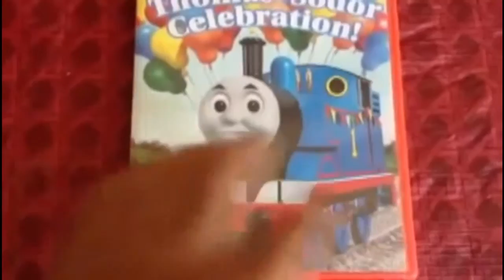Lightning McQueen and Friends Celebration ►►►